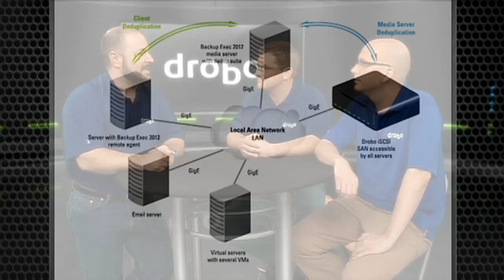Drobo | Solutions | Backup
Drobo explains the trends in data storage protection and the benefits of backing up data with a Drobo. Drobo allows for data backup without constriction of data capacity. You can expand your Drobo data capacity anytime with any size hard drive, which shows the flexibility and the versatility of the Drobo.